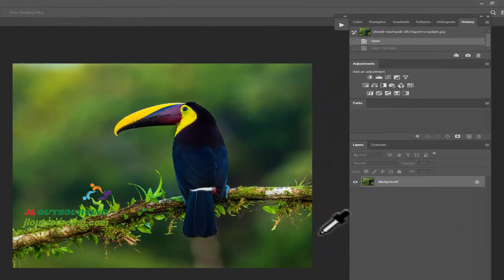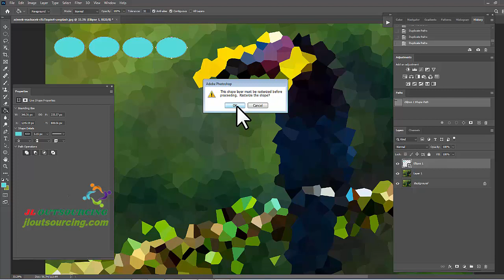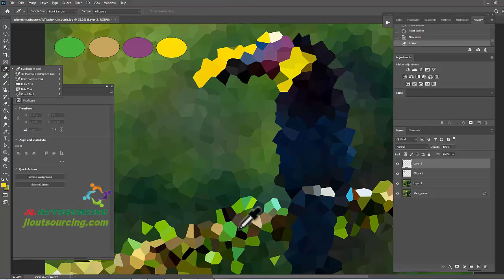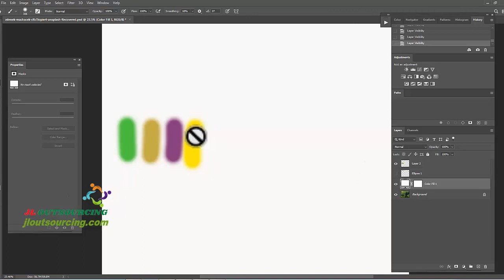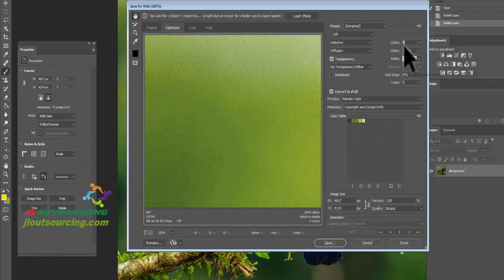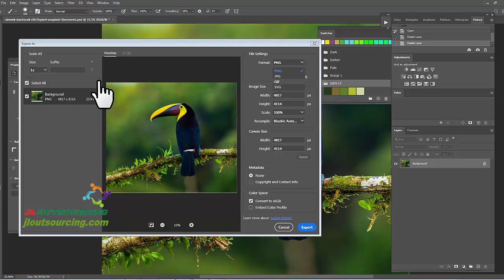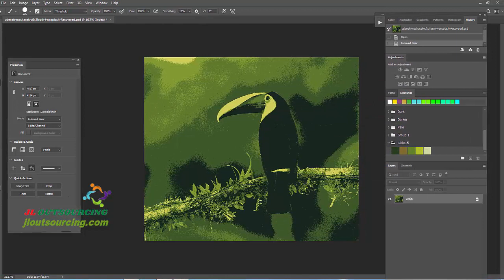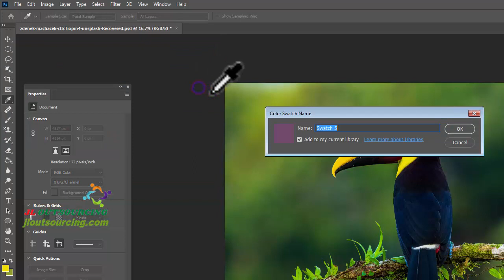How to Create Color Palette in Photoshop | color palette tutorial